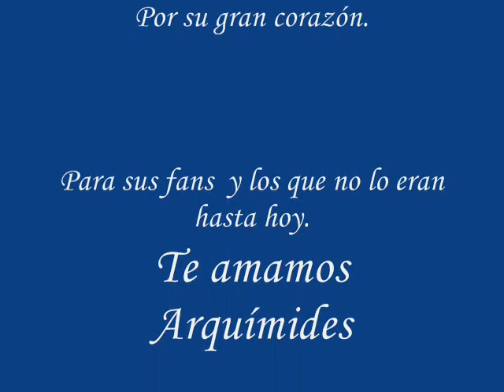Arquímides González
varias imágenes de su carrera artística.